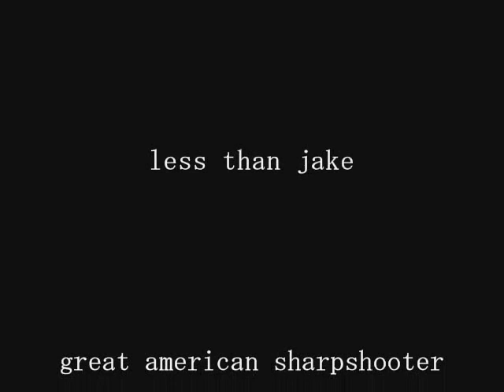snowboarding flaine 2007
me and my friend snowboarding for the second time in flaine france in 2007

free pizza Al Qaeda parris hilton money free britney myspace bebo world cup
bail crash fight sex porn sport football